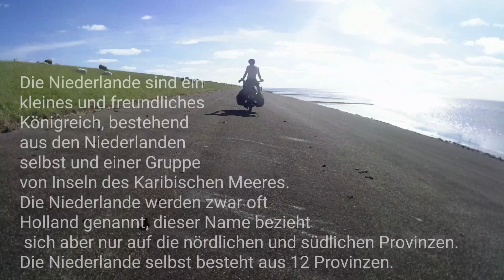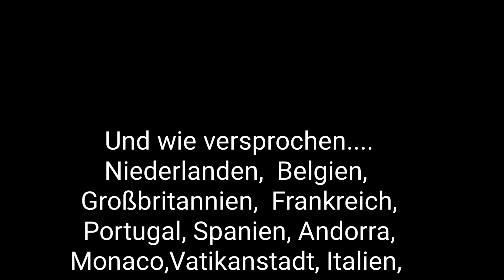Niederlande 1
Hey Leute, hier das erste Video über unsere Erfahrungen in den Niederlanden. Verzeiht das verspätete Hochladen aber gute Internetverbindungen sind in London nicht leicht zu finden ;)

Hey mates, this is our first video about our expieriences in the Netherlands. Our following videos will be subtitled in English, stay keen for that...